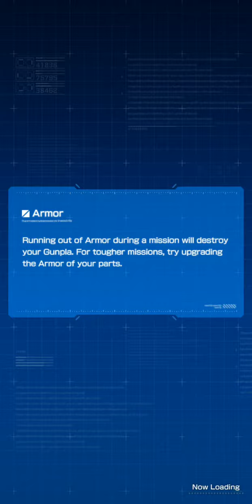[Gundam Battle Gunpla Warfare] Story Mission: [Adventure] Chp 1-4